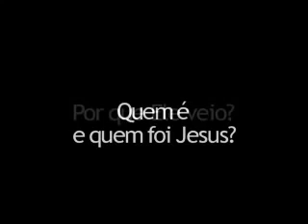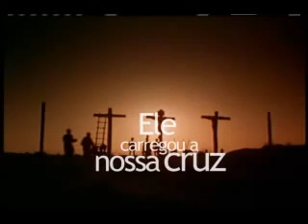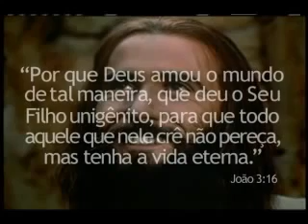Vejam esse vídeo jesus te amar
Jesus Cristo te amar muito